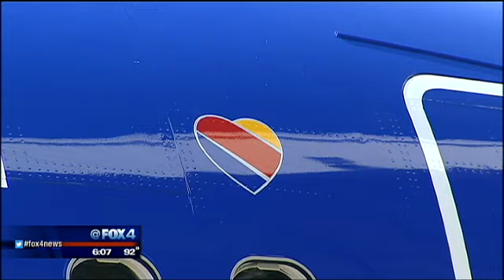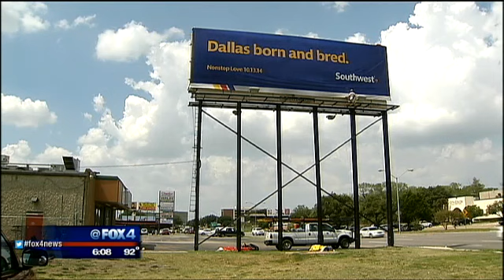New look for Southwest Airlines